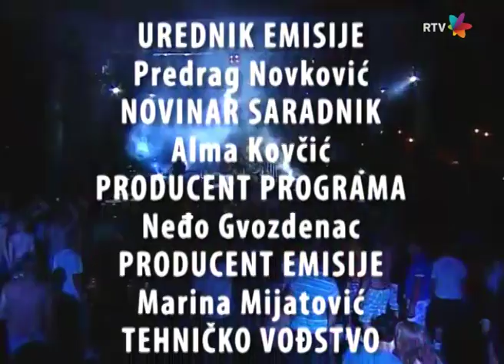Ritam Nereda - Kulpin fest 2012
Picture-RTV ; Sound-Alen Momirovic(Studio Headroom)